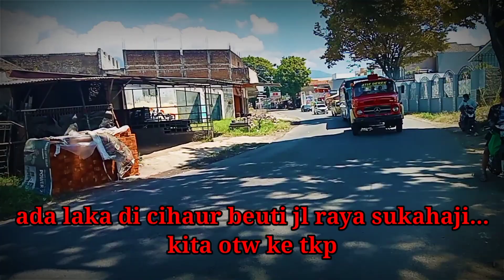Laka truk jalur ciamis lalin macet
Melaporkan langsung dari tkp..laka truk mars muatan pakan 25 ton terjadi hari rabu 11 agustus 2021 di jl raya sukahaji cihaur beuti sebelum jembatan dari arah bandung menuju ciamis...kecelakaan terjadi pagi hari sekitar jam 09.30
Kronologi dari keterangan warga mobil sedang menuju ciamis kemudian dari arah berlawanan mobil fortuner memaksakan nyalip kendaraan sedangkan jarak dengan truk sudah dekat...akhirnya sopir truk berusaha menghindar namun naas pada saat menghindar ban belakang pecah sehingga oleng sampai akhirnya menabrak pembatas jalan dan kemudian terguling...beruntung mobil tidak masuk jurang...
Untuk sopir dan karnet dilaporkan selamat dan hanya mengalami luka ringan...
Lalin terhambat dan lumpuh total sekitar 2 jam saat proses evakuasi